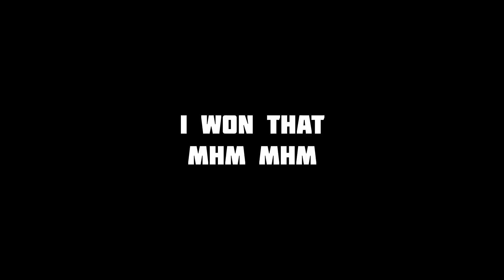*NEW* Sunset Yoru Guide: All the Flash & TP Lineups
Yoru is the best agent no cap, HE MIGHT BE BAD ON SUNSET??? niah.
Also like the video and maybe put up a comment.

Timeline:
0:00 Intro
0:12 Attacker Lineups
1:16 Defender Lineups
4:07 Gameplay